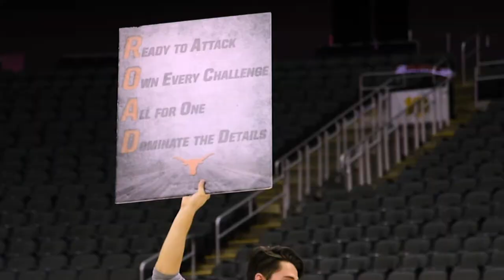Texas Men’s Basketball Tuesday practice at Sprint Center [March 6, 2018]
The Longhorns arrived in Kansas City and prepared for their first round game of the Big 12 Tournament.